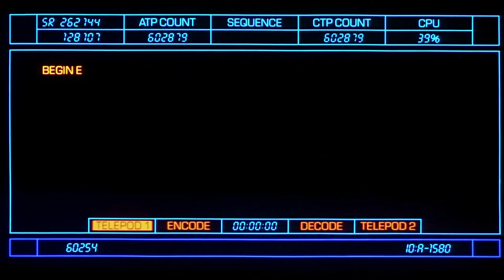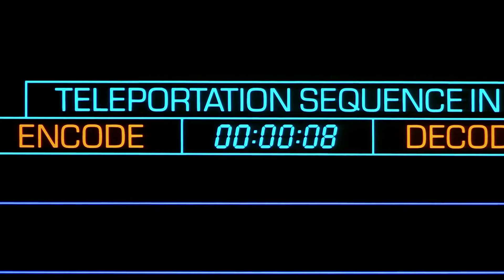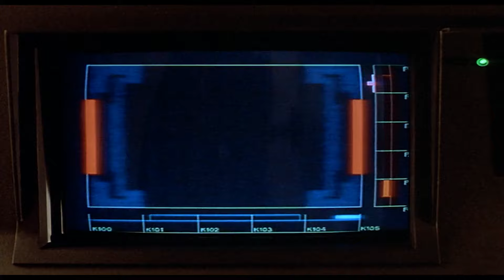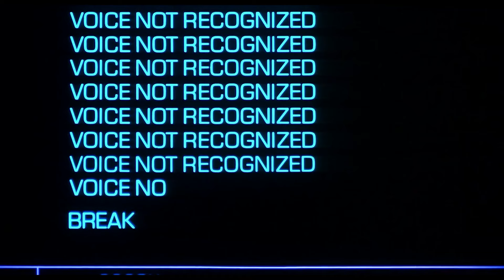Ученый Превратился в Гигантскую Муху После Неудачного Эксперимента С Телепортацией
Кратко о фильме:
Гениальный ученый и изобретатель Сет Брандл приглашает журналистку Веронику Квайф в свою лабораторию, чтобы продемонстрировать свою научную работу. Вскоре между ними разгорается роман. Однажды случается роковая ошибка - Сет решил провести эксперимент по телепортации на себе самом. Во время опыта компьютер произвел слияние обыкновенной мухи и Сета на генетическо-молекулярном уровне, после чего ученый начал мутировать.  Вероника вскоре узнает о случившемся, но ситуация усугубляется еще и тем, что она беременна от Сета, который постепенно превращается в чудовище.

Название фильма:
Муха (1986)